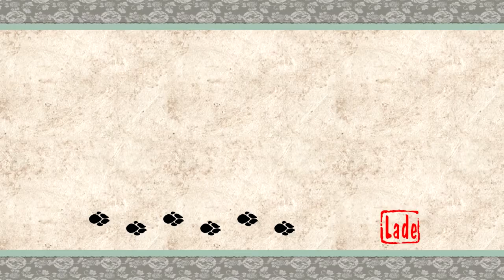Let's Play Okami HD 088 - Gute alte Zeiten (Deutsch|Blind)